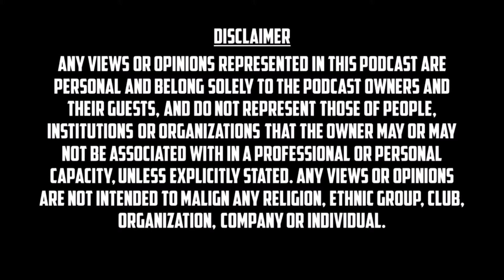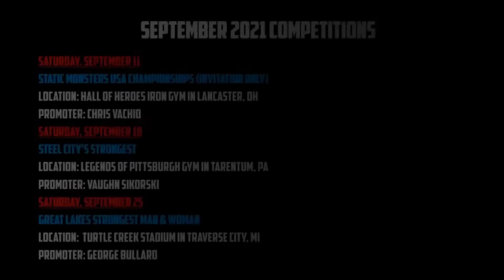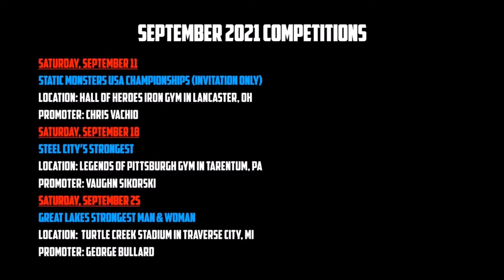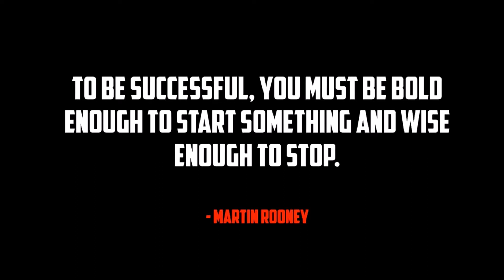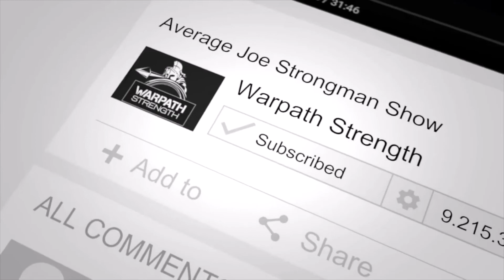The Average Joe Strongman Show - Episode 6 with Steve Welch, Owner/Founder of Skull Smash Ammonia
Hosts Lee Woody and Mike Lohman talk to Steve Welch, the President, Owner and Founder of Skull Smash Ammonia Inhalants, about his career as a State, National and World Champion powerlifter, strength & conditioning coach, gym owner (Max Effort Strength and Conditioning in St. Louis, MO), and USMC Veteran. Steve discusses why he chose to start making ammonia inhalants, how he creates new and different "flavors" (scents) of ammonia and how/when/why strength athletes should use them.

If you're an amateur strongman athlete looking for an opportunity to compete in 2021, check out one of these upcoming competitions:

Saturday, August 28:

4th Annual Forge Fitness Strongman Challenge at Lions Park in Crystal Lake, IL

Richard Bevins Memorial Strongman at River City Barbell in Dayton, KY

Saturday, September 11:

Melee of Might III at the Campbellsville Baptist Church in Campbellsville, KY

Saturday, September 18:

Steel City's Strongest at Legends of Pittsburgh Gym in Tarentum, PA

Saturday, September 25:

Great Lakes Strongest Man & Woman at Turtle Creek Stadium in Traverse City, MI

Warpath Strength Skull Smash Challenge in Wheaton, IL, at Midwest Strength & Performance

Saturday, October 20:

Battle of the Belles in Stamford, CT (Venue TBD)

If you are promoting/hosting a strongman competition and would like to have your event listed in an upcoming episode, please send an e-mail to